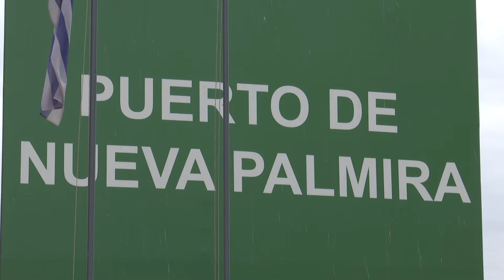Imágenes de inauguración en el puerto de Nueva Palmira, Colonia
Este miércoles 19, con la presencia de autoridades nacionales y departamentales, la Administración Nacional de Puertos (ANP) inauguró la explanada sur del puerto de Nueva Palmira, departamento de Colonia.